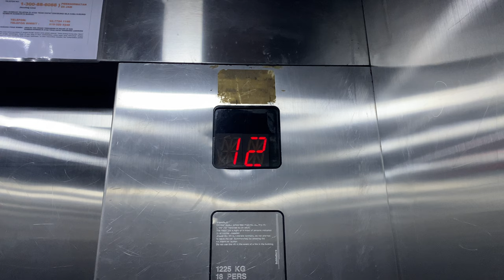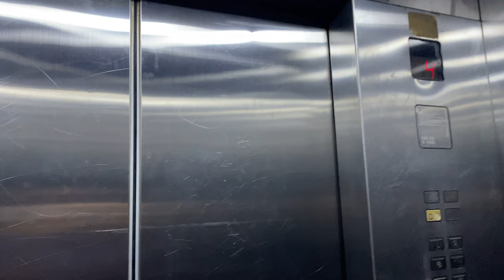SCHINDLER MICONIC TX MR @ MERLIN TOWER [TOWER LIFTS SERVING 4 - 21]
ZHD1987E wishes you a good time during Easter and Good Friday.

Previously Mitsubishis as evident by the abandoned cargo lift, all other lifts faced replacement by Schindler in some manner, with the tower lifts getting the treatment first before the retail podium did.

While it's official name is 'Merlin Tower', it is also popularly known as 'Central Hotel Johor Bahru' as a single hotel company took over most of the tower and used it as a hotel, strategically placing themselves in the Johor Bahru city centre. As such, the lifts are left un-keycarded.